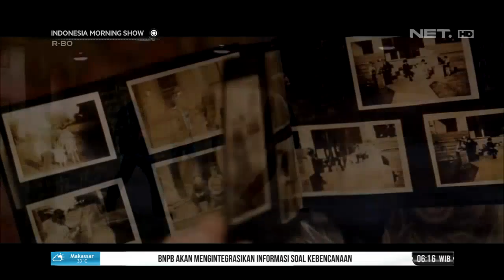Beberapa Film dengan Penjualan Terburuk